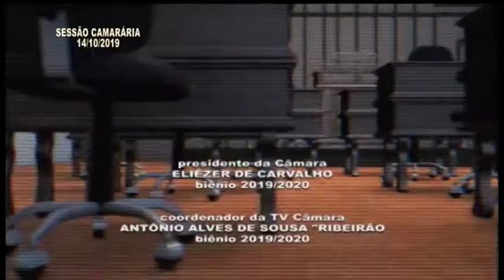Sessão - 14/10/2019 - Bloco 2